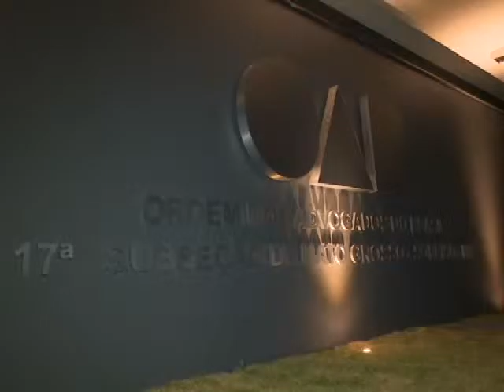18/06/15 Sede própria da OAB de Sorriso é inaugurada